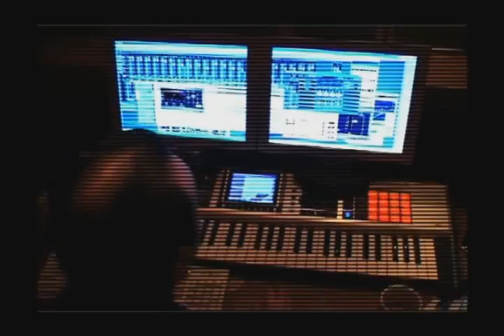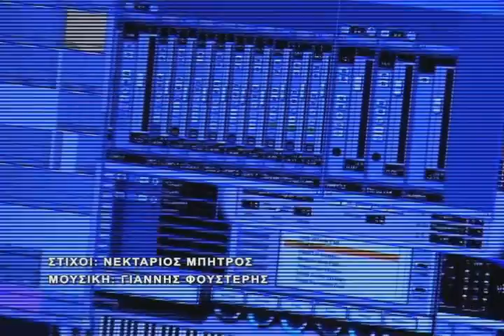Stavros Fotiadis Na Girisis Ksana 2007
video clip Na giriseis ksana s fotiadis